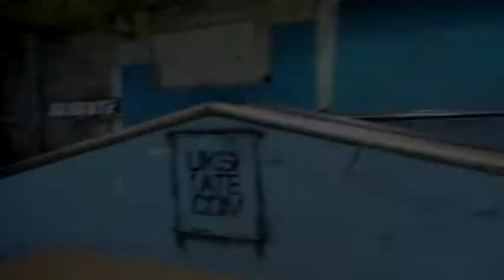Dave Wall Optic Summer 2011